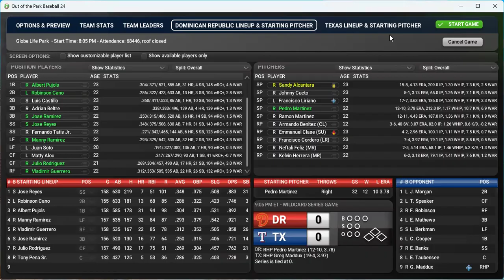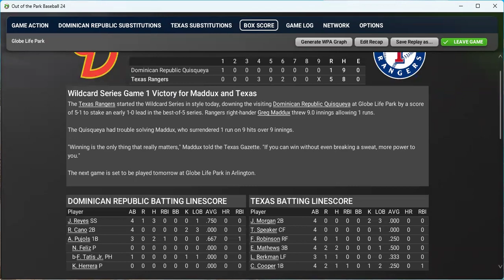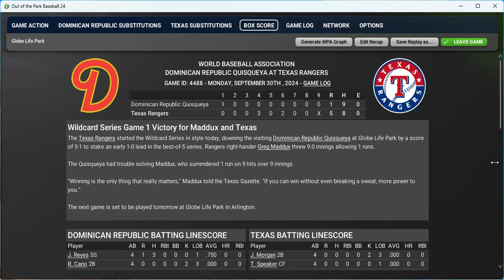WBA Playoffs 2024, Wild Card Series, Game 1: Dominican Republic Quisqueya vs. Texas Rangers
Live from Arlington Texas at Globe Life Park, Game 2 of the Wild Card Series between the Dominican Republic Quisqueya and the Texas Rangers.